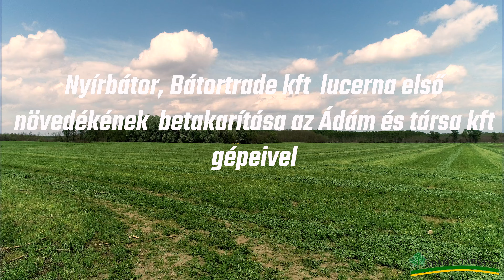Lucerna betakarítása - HoneyBee ST21 alternáló kaszával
Lucerna első növedékének betakarítása - HoneyBee ST21 alternáló kaszával
Helyszín: Bátortrade Kft, Nyírbátor, 2020 május